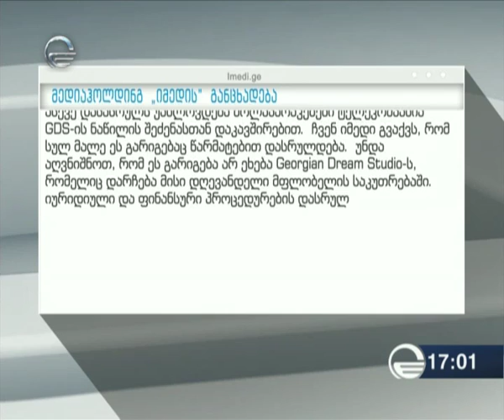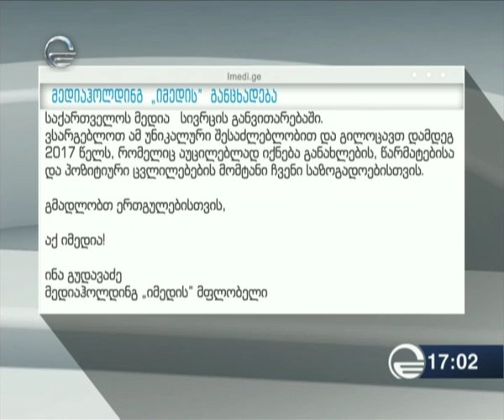მედიაჰოლდინგი „იმედი” განცხადებას ავრცელებსI